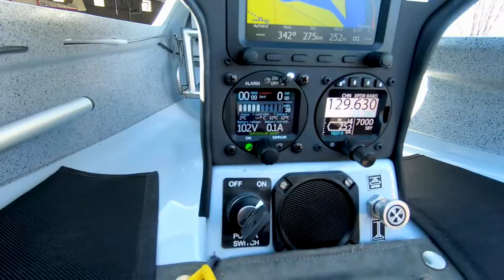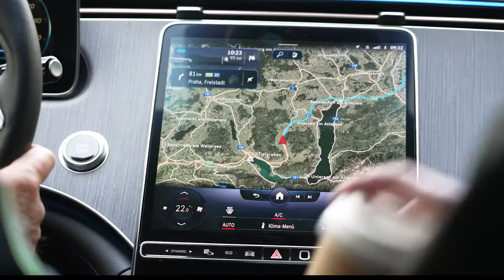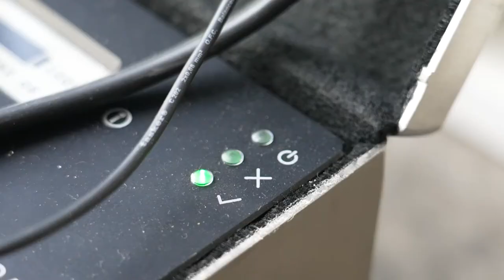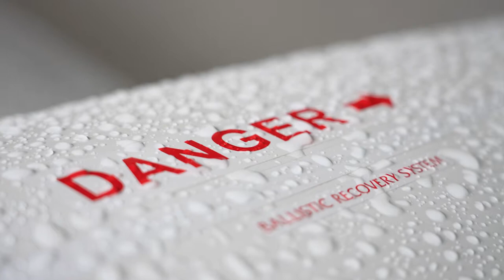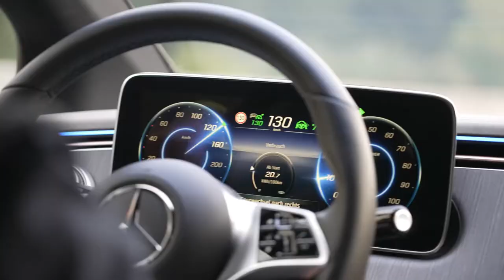E-Mobilität in der Luft - Elektro Segelflieger vs. Mercedes EQE 350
Gibt es E-Mobilität in der Luft? Ja! Wir zeigen es in dieser Ausgabe von "E-Mobilität am Punkt" mit einem Elektro Segelflieger vs einem Mercedes EQE 350. Der Mercedes von Pappas Salzburg hat mit dem E-Segelflieger vor allem eines gemeinsam: beide wollen möglichst schnittig durch die Luft gleiten und damit möglichst wenig Luftwiderstand produzieren. Dadurch kommen sie effizienter bzw. weiter mit derselben Menge an Energie.

Unsere Experten Harry Lixl und Geri Auerbach machen sich dafür mit dem Mercedes EQE auf den Weg zum Segelflugplatz nach Linz. Sie tanken am Hypercharger vom Greentech Unternehmens Salzburg AG in Eugendorf (alle Ladepunkte finden Sie in der "Strom laden" App) den EQE noch voll und dann geht es los. Geri erklärt auf der Fahrt, warum sich die Luftfederung im Mercedes positiv auf den Luftwiderstand auswirkt. Die Luftfederung senkt während der Fahrt das Fahrzeug ab, dadurch entsteht weniger Luftwiderstand und der Stromverbrauch sinkt. Dadurch kommt der Mercedes mit einer Akkuladung deutlich weiter.

Am Flugplatz Linz Ost treffen unsere E-Profis schließlich Rudi Schlesinger von @RudisGlidingAdventures . Rudi ist Berufspilot und Segelflieger aus Leidenschaft. Er fliegt einen der hoch modernen Elektro-Segelflieger. Mit dieser "Silent Electro" mit einem FES-System (das ist ein elektrisch betriebener Propeller an der Front des Segelfliegers) kann er nicht nur selbst starten, sondern auch eine Stunde horizontal in der Luft fliegen. Dies schafft er mit knapp über 4kWh Batterie-Kapazität. Das entspricht dem Energiegehalt von weniger als einem halben Liter Benzin!

Doch plötzlich beginnt es zu regnen, der Segelflieger kann leider nicht starten. Der Regen beeinflusst das Aerodynamik-Verhalten des Segelfliegers zu stark. Die Regentropfen erhöhen die Luftverwirbelungen und sorgen damit für mehr Luftwiderstand. Dadurch steigen der Verbrauch und die notwendige Geschwindigkeit für einen Start. Worauf kommt es bei der Aerodynamik von einem Segelflieger und einem Elektro-Auto an? Das und vieles mehr zeigen uns Harry und Geri in dieser Ausgabe von E-Mobilität am Punkt.

Mehr Infos zu E-Mobilität, Ladelösungen und vieles mehr finden Sie

00:00 Intro und Begrüßung
00:52 Mercedes EQE 350
01:36 Was macht ein Auto effizient?
02:45 Aerodynamik beim Segelflieger
03:25 Der Elektro-Segelflieger
03:47 Batterien des E-Segelfliegers
05:42 EQE zieht E-Segelflieger zum Start
06:36 Warum können wir bei Regen nicht starten?
08:20 Propeller-Start vom E-Segelflieger
09:25 Aerodynamik Segelflieger vs. E-Auto
12:00 Luftwiderstand vs. Geschwindigkeit
13:00 Zusammenfassung